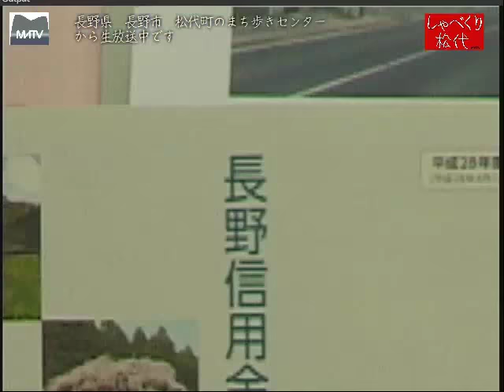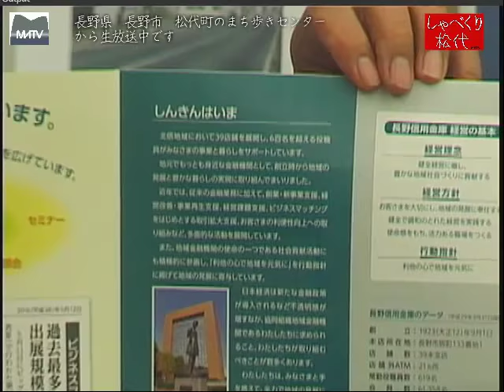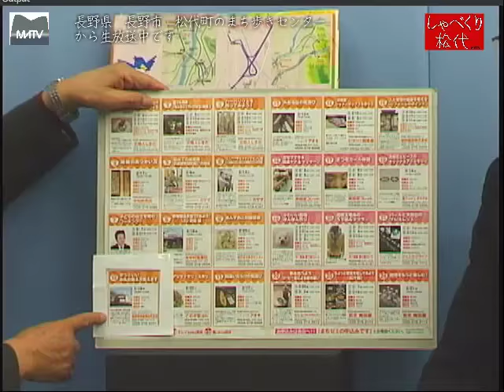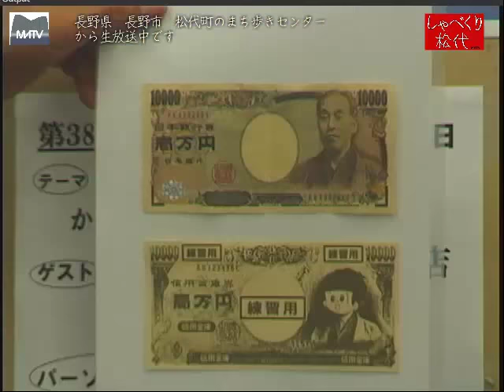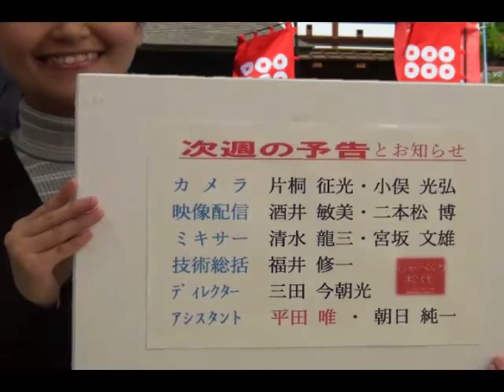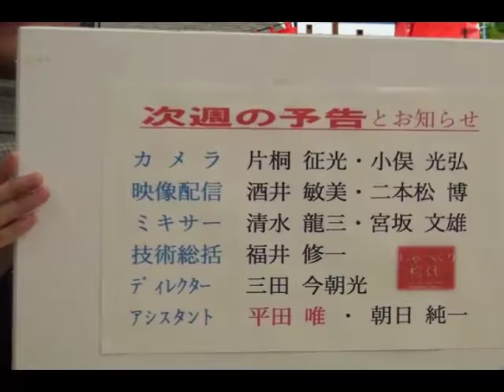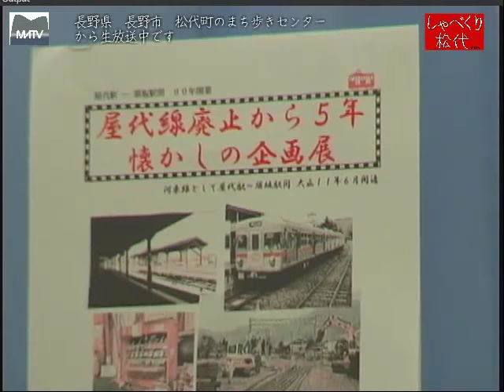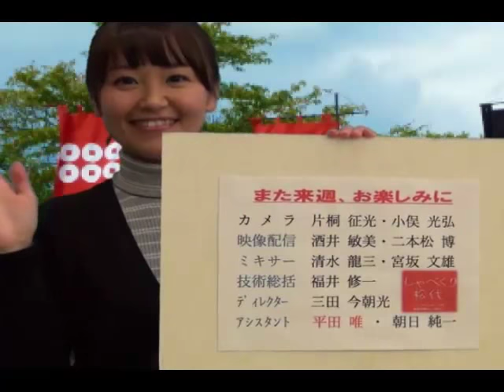しゃべくり松代 第386回 かっこいいお札の数え方教えます [ 松代テレビ局]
先週に引き続き、まつ店ゼミの参加店『長野信用金庫松代支店・山口敬一次長』から、講座の様子鵜をお聞きしました。